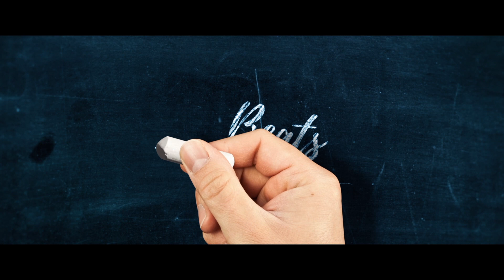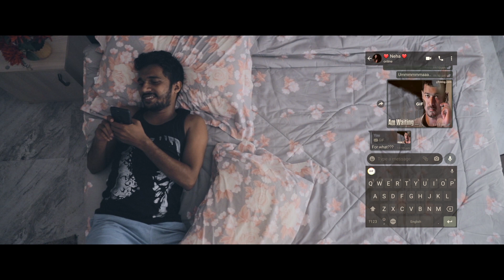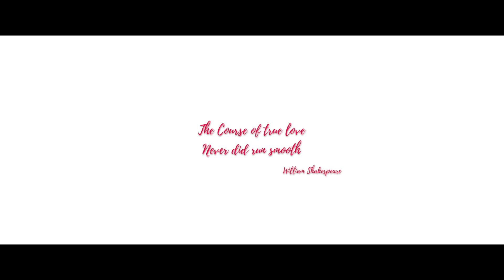Kaathil Sonnaye | Beats | New Tamil Album Song 2023 | Love Song | Valentine's Day Song | Dubbed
STORY, SCREENPLAY, EDITING & DIRECTION : JITHIN JITIX. FEEDBACK : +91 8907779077. Insta : jithin.jitix

CAMERA : PRAMO GANGA & LIGESH.K

LYRICS & MUSIC : ABHILASH MANAKODY
TAMIL LYRICS & DIALOGUES : A MALAICHAMY
SINGER : MAHAROOF MUHAMMED

ORCHESTRATION : IQBAL KANNUR
MIXING : LIJITH

COSTUMES : SOUMYA VADAKKAYIL - SAYA BOUTIQUE
CHOREOGRAPHY : VISHNU PANKAJ, DEVANAND & KAVYA
MAKE UP : KAVYA
RECORDING STUDIO : WAVES
EDITING LAB : JITIX